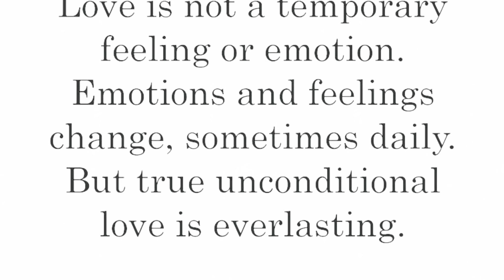Smart Travel娛樂八卦｜麥當雄電影靚妹仔｜溫碧霞曬結婚照慶21周年紀念 外貌根本零改變獲網友激讚｜靚妹仔文雋否認用武力迫林碧琪拍床戲 靠一招化解尷尬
hk01
「魚蛋妹」，一個早已被遺忘的香港地道用語，除了是出賣肉體的未成年少女的代名詞，亦是經典電影《靚妹仔》的原名，除了創新的拍攝手法及大膽題材，女主角林碧琪比電影更奇情的人生，亦令這部作品添上傳奇色彩。

日前《靚妹仔》舉行重映，《香港01》與編劇文雋大談拍攝趣事，他形容林碧琪就像一閃即逝的流星：「《靚妹仔》造就了她，她亦造就了《靚妹仔》」。

當年麥當雄離開麗的電視自組電影公司，帶著文雋一同投身電影界，要打響頭炮，當然要拍一部夠話題性的作品，《靚妹仔》的靈感來自德國電影《墮落街》，配上麥當雄拿手的寫實風格，成就了這部港產經典。電影主題是「魚蛋妹」，70年代尾至80年代初香港社會低下階層一大行業，主打未成年少女肉體，文雋透露片名的由來原來有段故：「我們到最後一刻才決定起用「靚妹仔」，當年考慮過很多名字，例如《寂寞15歲》，後來有個廣告，鄭少秋拍的，有句宣傳口號叫「細細粒、容易食」，他們就想起「靚妹仔」，當時的片名都很文雅，很少用廣東哩語「靚妹」。」

電影以少少色情作賣點，更多的是講問題少女的境況，家庭破碎、誤入歧路、離家出走、未婚懷孕，以當時的道德標準來看非常大膽，難免會有輿論壓力，但正因鬧得夠狠，票房亦節節上升，最終收破千萬港元，以如此題材加上低成本，果真如麥當雄所願成功打響頭炮，文雋說當年除了林碧琪在香港電影金像獎拿下影后，電影亦贏得「最佳宣傳包裝獎」，只此一屆，往後再無設立這獎項。

說起《靚妹仔》就會想起林碧琪，當年以新人姿態擊敗張艾嘉、鍾楚紅等大明星拿下最佳女主角，可是這位明日之星從不眷戀娛樂圈的名與利，拍完戲就跟愛人私奔，完全跟這個圈子斬纜，連金獎像都沒有出席。文雋憶述當年在尖沙咀的女青年會找到林碧琪，她原名姓袁，眼見林青霞、林鳳嬌等女星大紅大紫，文雋替她改姓林。

林碧琪跟電影中的「碧琪」一樣倔強，文雋說她不願意再染指娛樂圈，彷彿損失了一個可能會光芒萬丈的巨星：「林碧琪真的很獨特，跟梁李少霞談起都覺得可惜，她不願意回來，很多人去利誘、或用其他方法去勸她，她都拒絕出來，證明她是一個很堅強的女生，她可能甚至乎覺得不應該拍《靚妹仔》。」
對於林碧琪引退的原因眾說紛紜，江湖傳聞劇組迫她拍性感床戲，出動大隻佬製片韓義生用武力威脅，文雋說從來沒有這回事，而這位孔武有力的彪形大漢，其實是鐵漢柔情：「他的外型跟為人是個極端，他的太太是個精於書法的教師，我記得有一場戲，碧琪住在尖沙咀某單位，她的媽媽跟一個菲律賓男人同居，經常在家中打鼓，拍攝時打鼓吵到別人，隔壁的老太太來投訴，韓義生前去應對，你猜他怎麼去解決這問題呢？你猜不到的，韓義生「噗」一聲跪下來，跟老太太說：「我們拍戲很辛苦，你讓我們拍吧」，是這樣解決問題的。」拍攝時林碧琪只有15歲，觀眾固然擔心劇組侵害未成年少女，尤其電影的床戲相當大膽，亦看到林有幾近露點的性感鏡頭，文雋憶述一場脫內衣戲，有個特別的拍攝方法：「有一場戲是林碧琪在麥德和身前脫衣服，脫胸圍帶，雖然半身看不到，但都要脫，鏡頭影住麥德和看著林碧琪，但真正情況是他雙眼被膠布貼著，不讓他看，但他都完成了任務。」然後就說到林碧琪本身狀態不好，到拍攝後期好難搞，直至一場戲令她性情大變，文雋仲暗示她疑似撞鬼，想知邊場戲立即點擊睇片！

hk01
現年55歲的溫碧霞（Irene）同老公何祖光結婚多年仍然恩愛如初，1日是他們的結婚紀念日，不經不覺他們已經一起走過21個年頭了。Irene在微博上貼多張昔日的婚照留言道：「這一天是我人生裡最快樂的一天，我們一起走過了多少個歲月，多少個年頭，這些日子裡我們一起經歷了許多人生的變化，雖然世界一直在變，但我對你的心永不變。感謝在人生裡無論喜怒哀樂都有你的陪伴，有你真好，Happy Anniversary，love you always。」

眼見Irene昔日的婚照，同現在的樣貌相比，她幾乎沒有變過，顏值同身材都保養得宜，絕對稱得上是凍齡美魔女。不少網友都對她外型給予稱讚，直言根本是永遠的女神，希望他們能夠一直幸福下去。
現年55歲的溫碧霞一向駐顏有術，當年她憑劇集《火玫瑰》中海潮一角而走紅，她在劇集《封神榜》中更演活了被九尾狐上身妖惑紂王的妲己，妖艷嫵媚入型入格，至今都是經典，更被封為「最美妲己」。而溫碧霞多年來樣貌及身材都保養得宜，被公認為圈中的凍齡女神，她更不時在社交平台分享性感靚相，讓粉絲大飽眼福。今次鬧出耍大牌事件，但溫碧霞本人對此就未有回應。